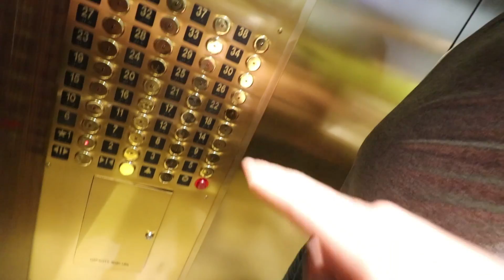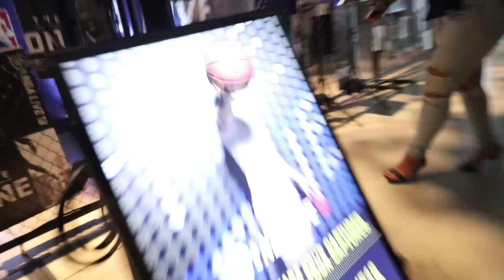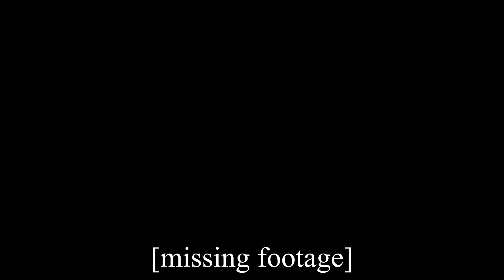trying to dunk with wolfieraps 😂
Me and Wolfie know how to dunk now!

Best Party Day Ever 530

SURPRISE TRIP TO NEW YORK
We got invited to a party.
A bunch of other YouTubers got invited too.
Like WolfieRaps and Tanner Fox
We got scanned into the game
We learned how to dunk
And we got to play the game too.